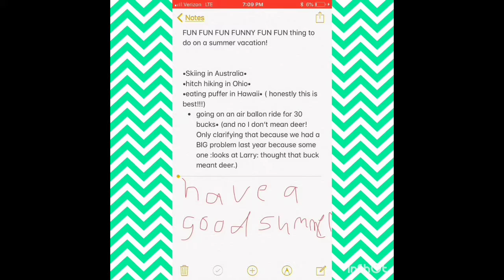First episode of: Tragic ride leading to unfortunate events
Hi guys! So today I thought of doing a skit but instead thought it would be ten times better to start a series! So here u go! There will be a special video at 50 so tysm!